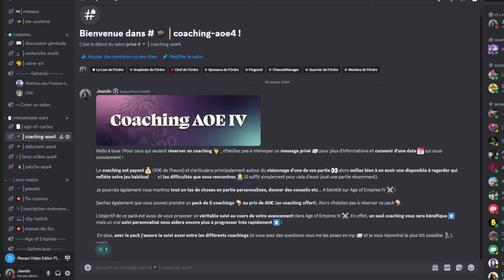2 COACHINGS POUR LE PRIX DE 0 ! 2 platines en multi coachés par un conquérant !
Aujourd'hui on coach gratuitement Haschs et Ewin lors d'un live sur Twitch sur le jeu Age of Empires IV ! Vous voulez vous aussi avoir un coaching ?

Lien vers le serveur discord communautaire de Age of Empires IV France